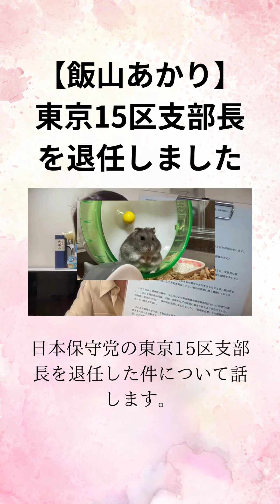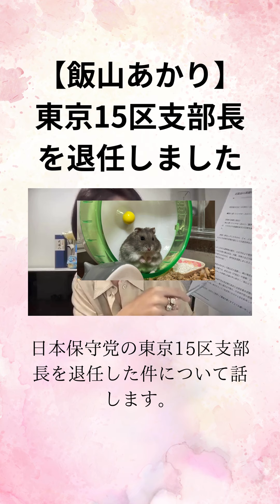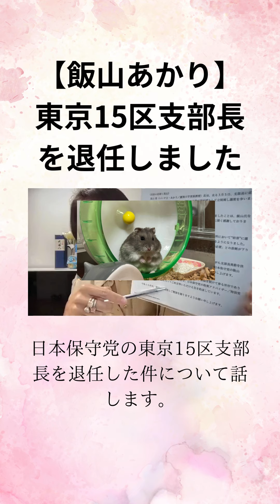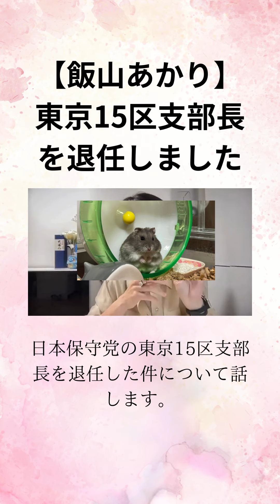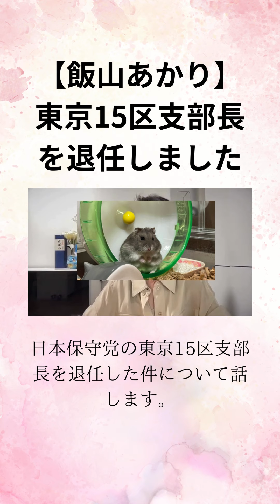①日本保守党【飯山あかり】東京15区支部長を退任しました。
【Amazonスマイルセール】PR
お待たせしました。ひとまず、お得な商品ピックアップ完了です！

ー以下、一部お得な商品抜粋ー
3,000円以上でアタックZERO or アイリスオーヤマ ウェットティッシュ(アルコール)実質無料(～3/3)

【お得な商品情報（家電やゲーム機）】
【日本通信SIM】スターターパック35%OFFで2,500円

【お得な商品情報（飲食料品）】

■完全メシDELI 56%OFF
・黒胡椒がきいた炙り焼豚炒飯56%OFFで399円/食
・タイ風ガパオライス56%OFFで399円/食
・濃厚白湯スープちゃんぽん56%OFFで399円/食
・牛丼56%OFFで399円/食(定期便379円/食)
■完全メシDELI日清食品おにぎり50%OFFで138円/食

はごろも シーチキンマイルド70g定期便121円/缶

アイリスオーヤマ 天然水 500ml 43円/本(定期便41円/本)

by Amazon シーチキンSmile 50g定期便89円/袋

by Amazon シーチキンSmile バラエティパック50g定期便97円/袋

■Amazonブランド飲料SALE
└天然水44円/本(定期便42円/本)
└炭酸水50円/本(定期便48円/本)
└六条麦茶55円/本(定期便52円/本)

エバラ プチッと鍋アソート30%OFFで48円/食

JOYL こめ油たっぷりクッキングオイル42%OFFで321円/本

■明治のお菓子SALE(最大43%OFF)
・明治 The Premium チョコ42%OFFで219円/個

マ・マー 早ゆでスパゲティ Fine Fast 1.6mm 39%OFFで239円/500g(定期便204円/食)

■ロカボNOODLESが安い、通常約250円/個が
└こってり醤油定期便137円/個(定期便117円/個)
└ピリ辛酸辣湯定期便146円/個

ネスカフェレギュラーソリュブルコーヒー瓶ゴールドブレンド120g 60%OFFで649円(定期便584円)
※通常1,130円前後

AGF ブレンディ スティック カフェオレ 19円/杯(定期便16円/杯)

■ロッテのお菓子最大39%OFF
・ロッテ アーモンドチョコレート39%OFFで179円/個(定期便152円/個)

ギンビス たべっ子どうぶつバター味 63g 39%OFFで95円/個(定期便91円/個)

【お得な商品情報（日用品）】
花王SALE
└ビオレｕ泡ハンドソープ 4L 業務用定期便42%OFF&100円OFFで1,839円

EPSOPIAバスソルト、36%OFFで2,567円(856円/袋)
＋600g(1袋相当)のおまけ付き
※定期便813円/袋
※公式SALE価格3個で4,980円なので非常に安い

スパイラル綿棒 200本x6個20%OFFで605円(定期便514円)
※100円均一より安い

クックパー フライパン用ホイル 25cm×20m 29%OFFで706円(定期便670円)

クリニカ デンタルリンス すっきり(アルコール配合) 900ml×2個+ミニハミガキ30g×2個定期便838円
※デンタルリンス2個だけでも1,300円前後なので安い

■LUX最大43%OFF
・バスグロウ リペアアンドシャイン シャンプー43%OFFで566円/本(定期便481円/本)

■カビキラー各種37%OFF
・カビキラー 洗濯槽クリーナー 液体37%OFFで333円/本(定期便283円/本)

■スクラビングバブル各最大53%OFF
・流せるトイレブラシ53%OFFで70円/個(定期便60円/個)

【お得な商品情報(医薬品・サプリ)】
イブクイック頭痛薬DX 60錠40%OFFで1,316円

イブクイック頭痛薬DX 20錠40%OFFで646円

イブA錠EX 40錠44%OFFで544円

エスタックEXNEO 12錠43%OFFで849円

 【その他】
メガブロック(MEGA BLOKS) 54%OFFで1,991円

引き続き、お得な商品見つけ次第、コミ